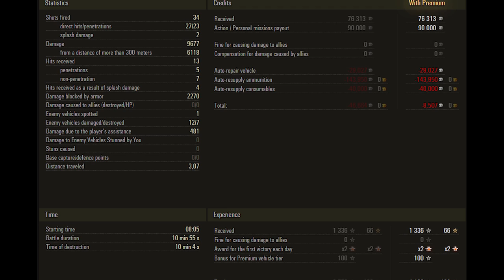World of Tanks T95/FV4201 Chieftain - 9.6k damage 7 kills